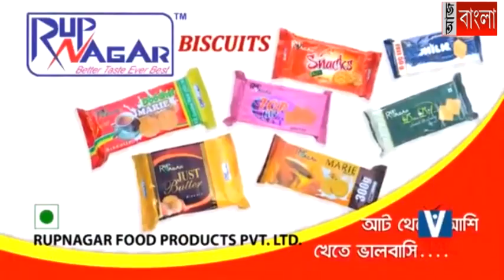চন্দননগরের জগদ্ধাত্রী কার্নিভাল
টানা 8 দিনের বাঁধভাঙা উচ্ছ্বাসের পর পশ্চিমবঙ্গ তথা বিশ্বের আলোর উৎসবে মাতলো চন্দন নগর বাসি।বৃহস্পতিবার রাতে  71টি  পুজো কমিটি তাদের সুসজ্জিত ট্যাবলো নিয়ে চন্দননগরের বিস্তীর্ণ পথ প্রদক্ষিণ করল।